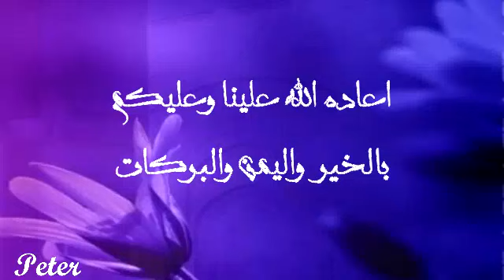تهنئة نوال بعيد الاضحى المبارك